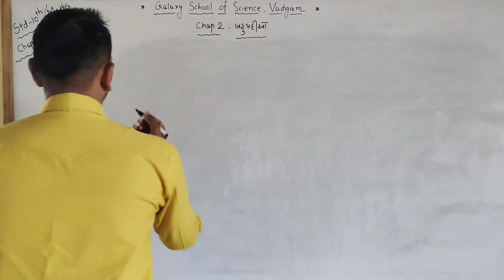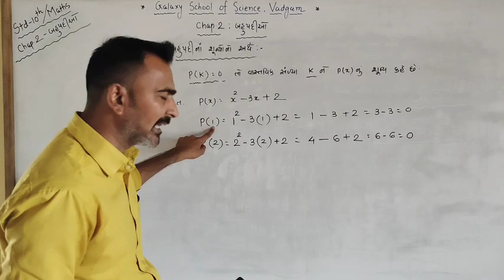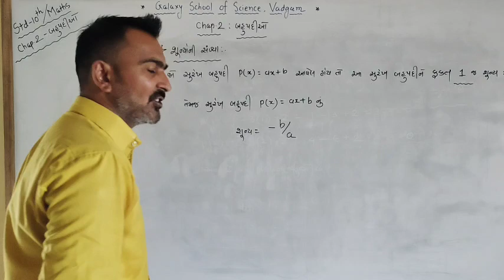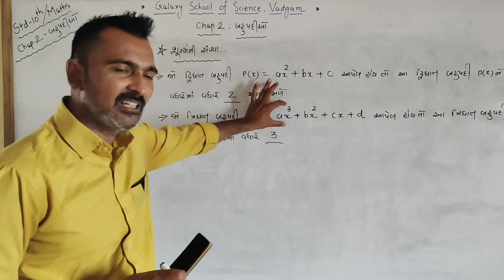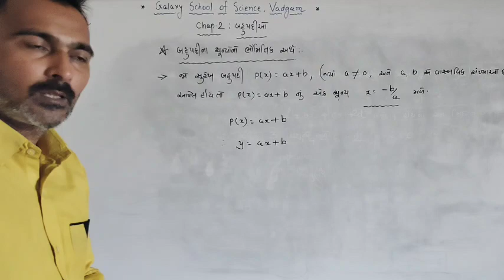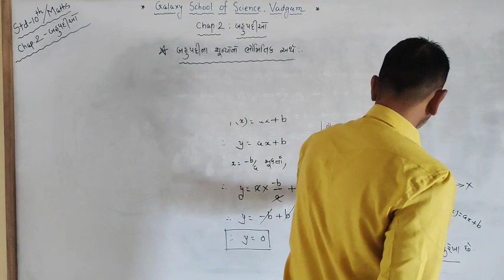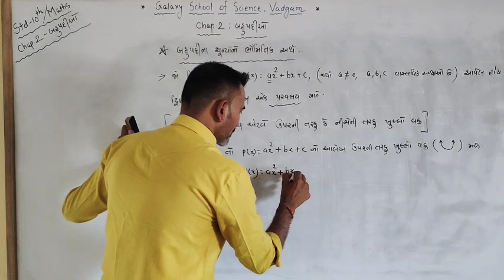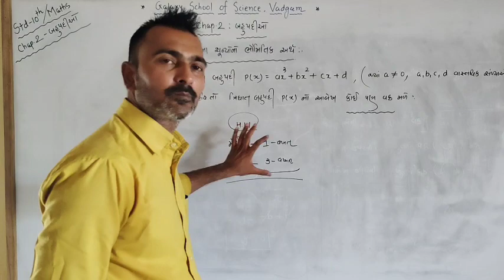ધોરણ-10//ગણિત//લેક્ચર-3//પ્રકરણ-2//બહુપદીઓ//બેઝીક//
બોર્ડની પરીક્ષા માટે..